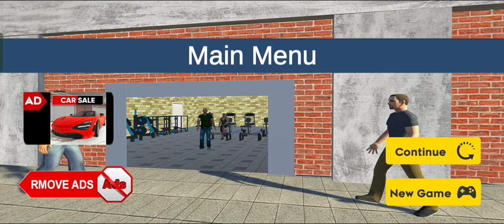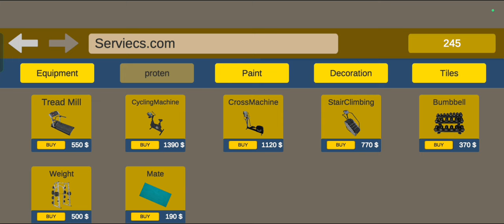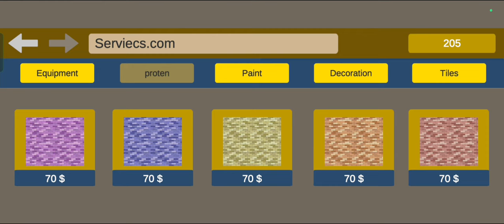I Opened A FITNESS GYM | Gym Simulator 24 Mobile #1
Gym Simulator 24: Build Your Fitness Empire! Embark on a journey to create your dream fitness haven in Gym Simulator 24, the ultimate simulation game where you'll ascend the ranks and craft your very own fitness empire

About: Fixe  Gamerz is a YouTube Channel, where you will find gaming videos in Hindi, I hope this video was Useful and you liked it, if you did press the